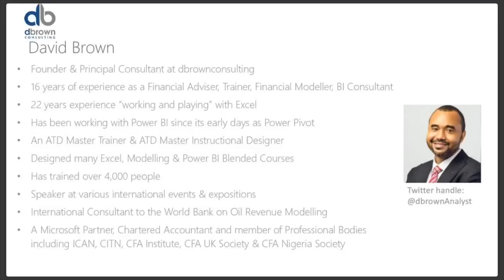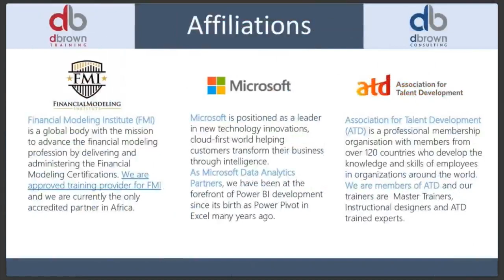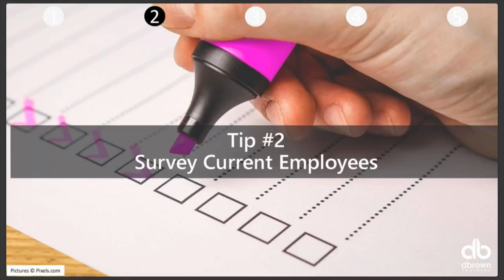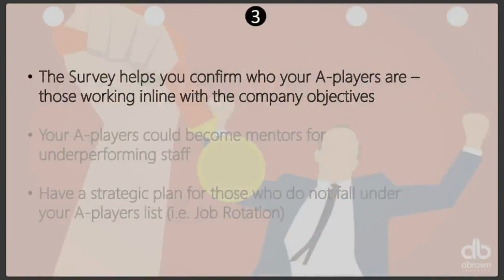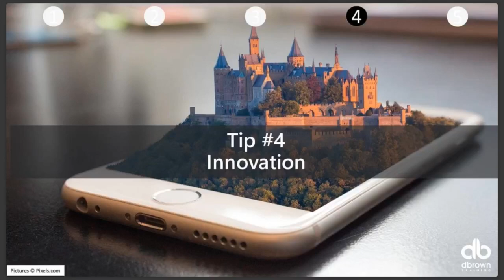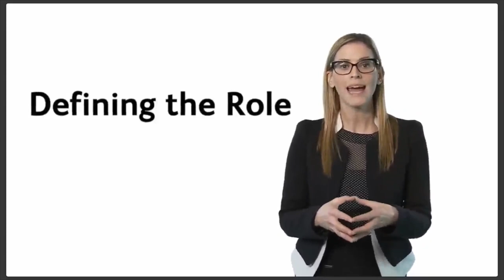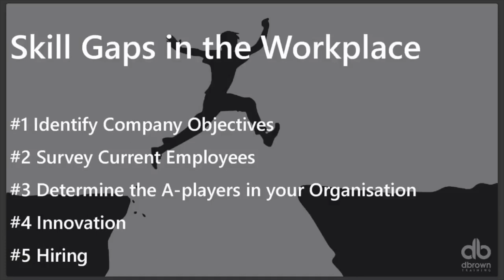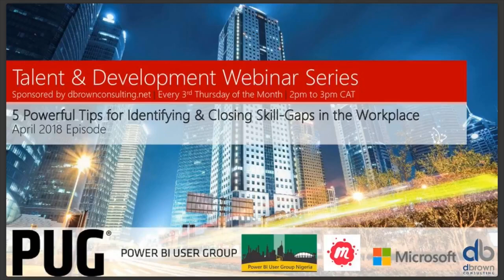5 Powerful Tips for Identifying & Closing Skill-Gaps in the Work Place.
It is inevitable to have some form of skill-gap in the workplace. However, what makes a difference is what you do about it. Watch the video hosted by David Brown of dbconsulting to learn how to identify and close those gaps.

Videos contain tips, tricks, best practices and methodologies for improving the productivity of analysts in any field using Excel, Financial Modelling and Power BI Technologies.